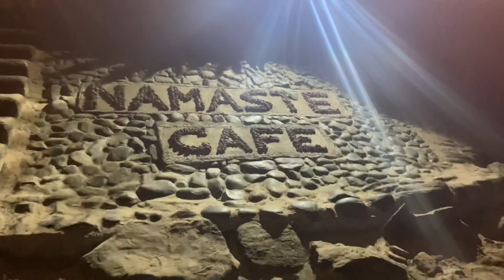Day 1/Gokarna trip/Exploring beaches